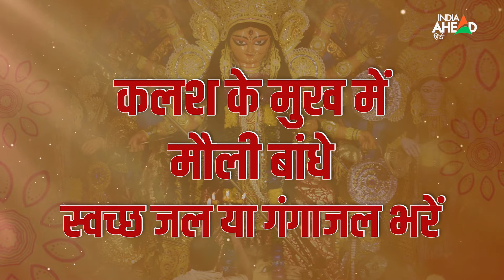Chaitra Navratri Kalash Sthapana: कब कैसे करें कलश की स्थापना, जानें Shubh Muhurat, Puja Vidhi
शक्ति की आराधना का पर्व नवरात्रि को कुछ ही दिन है ऐसे में तैयारियां भी शुरू हो चुकी है. चैत्र नवरात्रि हिंदू कैलेंडर के पहले महीने चैत्र मास में मनाई जाती है. इस साल 2 अप्रैल से 11 अप्रैल तक चैत्र नवरात्रि का पर्व मनाया जाएगा. हिंदू धर्म में इन नौ दिनों का विशेष महत्व है. चैत्र नवरात्रि हिंदू नव वर्ष की शुरुआत का भी प्रतीक है. तो सबसे पहले हम आपको बताते हैं कि कलश स्थापना का क्या महत्व है और कलश स्थापना के समय किन बातों का ध्यान देना बेहद जरूरी है. किस मुहूर्त में घटस्थापना से मिलेगी मां भगवती की कृपा आइए जानते हैं.